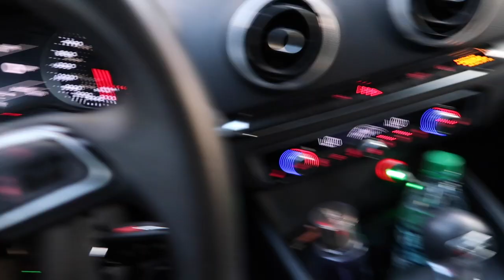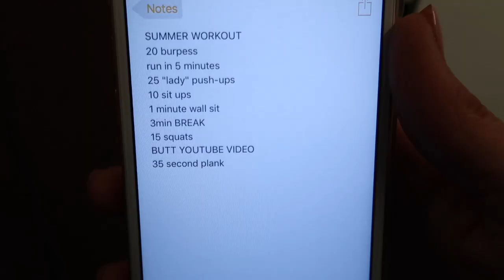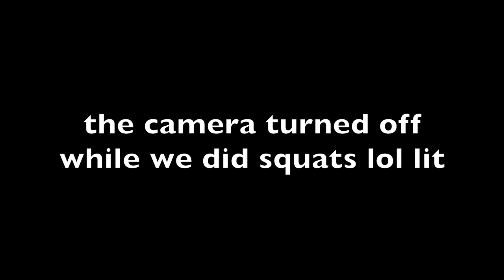working out with my little sister!!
GET LIT N GET FIT WITH US!!!

intro/outro beat by Saintickydavis

follow us on the socials (ya know, only if you want to)